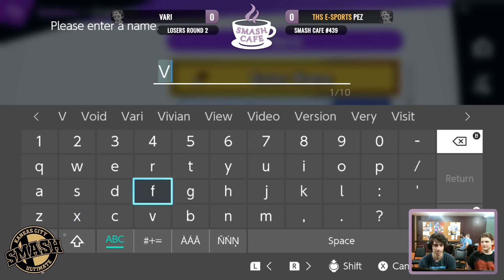Smash Cafe #439 Losers R2 - Vari vs Pez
Smash Café is a weekly Smash Ultimate tournament held in Independence, MO.